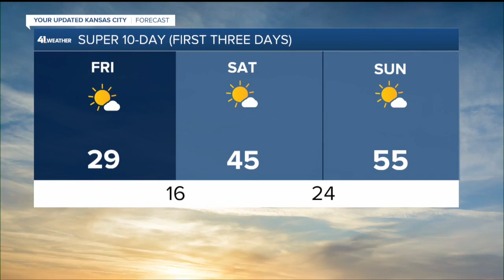KSHB 41 Kansas City News Latest Headlines | February 24, 10pm